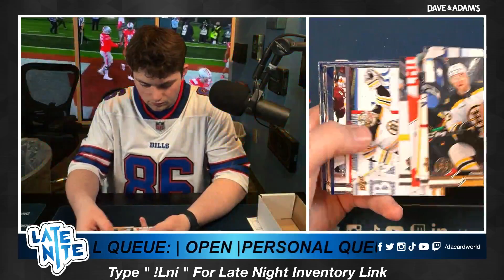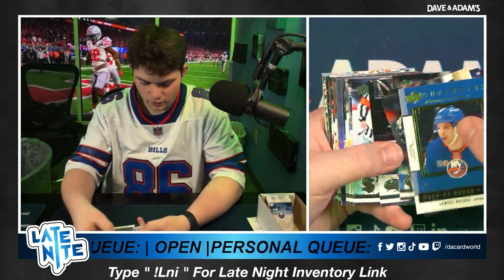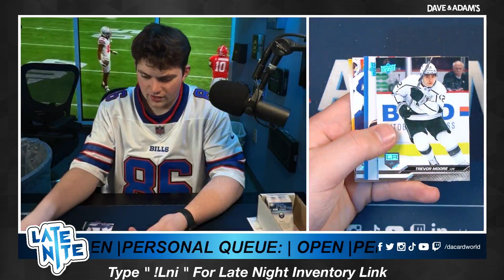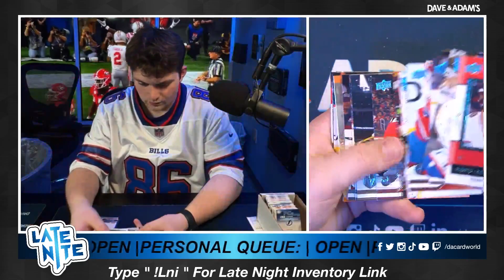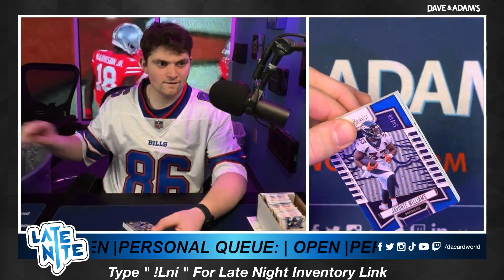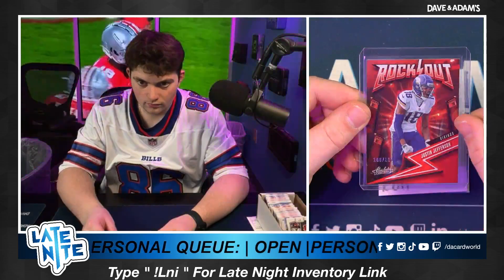Jeffrey R's Mixer (2023 Absolute Football) 4/25/24